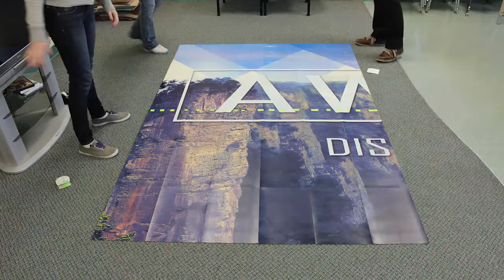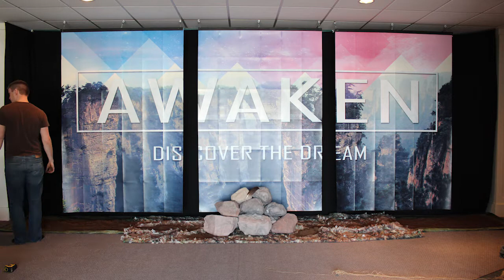Awaken 2014 Foyer Display Time-laps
Antioch is a church with a passion to see God made famous throughout Essex, Canada, and the world. We believe God is still moving today and His heart is to see lives transformed with His love and power. We are a vibrant church with contemporary worship, relevant messages and a community of people who love others.